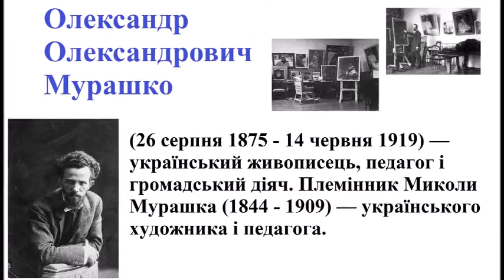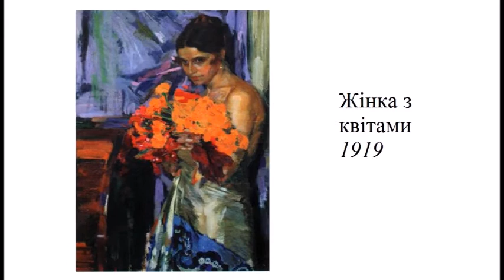Олександр Мурашко – український імпресіоніст | Olexandr Murashko paintings | ArtWay Music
Постать Олександра Олександровича є визначальною в історії національной культури. Він був одним з тих, хто зачинав українське малярство ХХ століття з його новітнім образно-пластичним баченням світу. Головними віхами на шляху пошуків виразної художньої мови для майстра стали форма, колір і світло. Спираючись на традиції вітчизняної реалістиної школи і творчо сприймаючи сучасні мистецькі течії, Мурашко віднайшов свою естетику живопису, – це цілісність природи і людини, що втілилася в кольровому повнозвучні яскравих декоративних фарб. Народжений в Україні, він увібрав у себе багатоголосся її сонячної землі й творив мистецтво, забарвлене радістю буття.